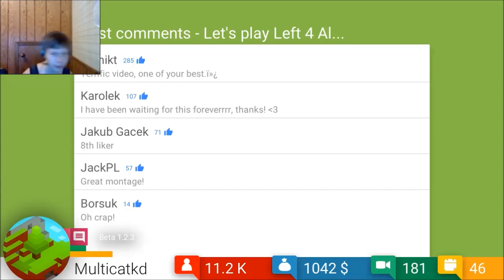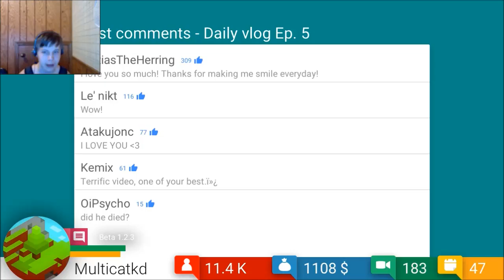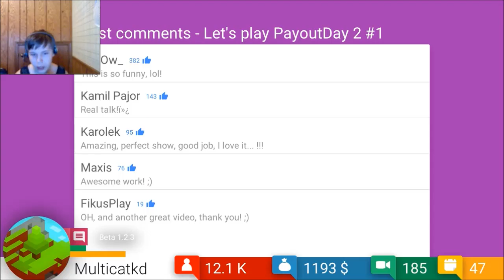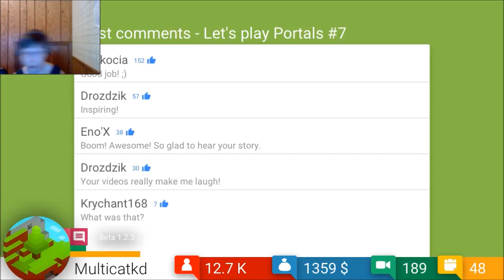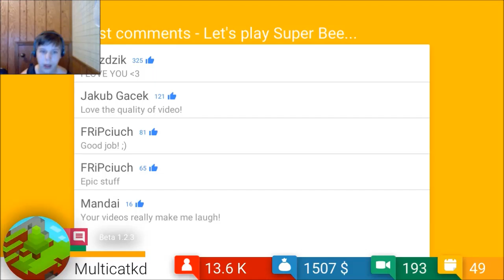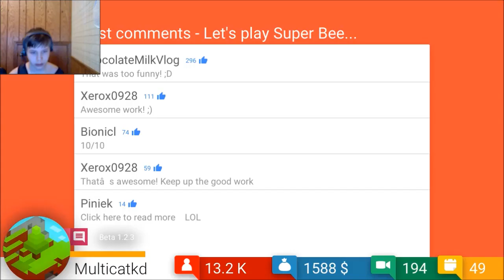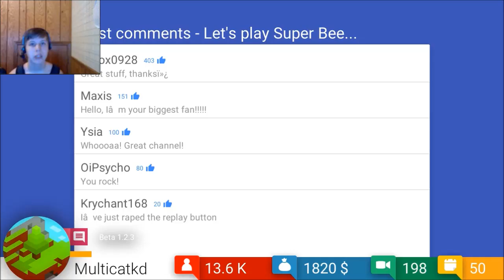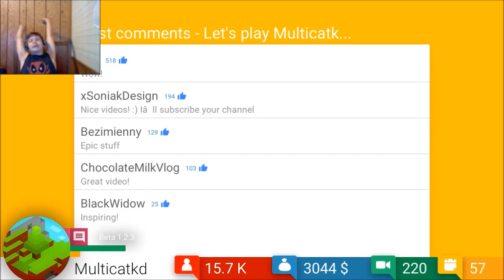cat in the webcam| tube tycoon #6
here's my twitter or whatever @multicatkid